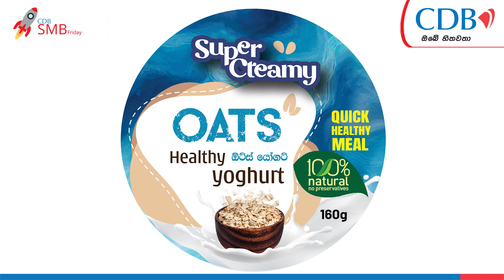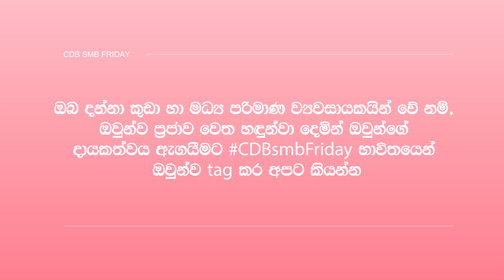CDBsmbFriday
මේ සතියේ CDBsmbFriday තුළින් අප හඳුන්වාදෙන්නේ 'Bhagya  Products' ආයතනය විසින් දේශීය පලතුරු වර්ග යොදාගනිමින් නිෂ්පාදනය කරන 'Super Creamy' අයිස් ක්‍රීම් වර්ගයි.

ඔවුන් හා සම්බන්ධ වීමට,